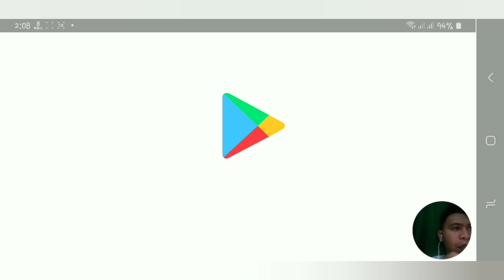Pou Android/iOS/iPad Gameplay (HD) - episódio 51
This is the unedited gameplay of Pou
Think you have what it takes to adopt a POU? How will YOU customize your POU?
starting from feeding, buying clothes and other customs. in this content the story is about pou jogar alguns jogos

Ferramentas usadas :
1. Android Samsung A9 2018
2. gravador de ecrã : Game Screen Recorder
3. Control Screen Rotation